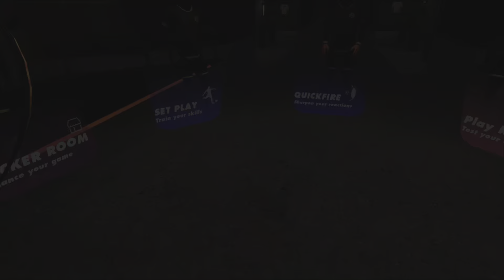Being a goalkeeper in vr cleansheet football